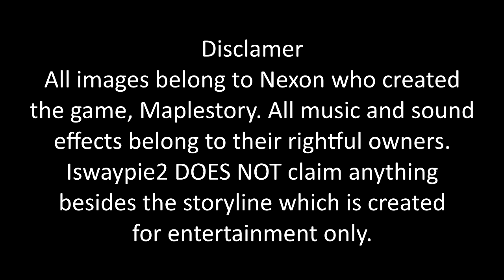Christmas Story - La Troisième (Movie) Mini Arc: Reunion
The first special of the mini-arc covers one part of the epilogue that wasn't in the movie. More mini-arc specials coming soon; the second special will be in August. Till next time.

PS. Excuse a few months of delay with videos, my old laptop was at its last lifespan in March. Luckily, I didn't make any videos at that time before it happened; yet, I still have to buy a new one to make more videos and etc.

[Notice]

- Some of the words and a few of the scenes go really quick, pause or rewind if is it needed.
- La Troisième is a bit darker than Deuxièmement since Christmas Story - Deuxièmement was kinda an introduction to Christmas Story - La Troisième.
-Be cautious to text difference will change the tone of the voice in certain interaction with the characters.
-Don't feel discouraged for the redesigns of the characters, mention it in Deuxième Partie.